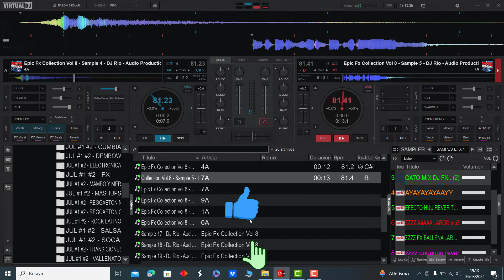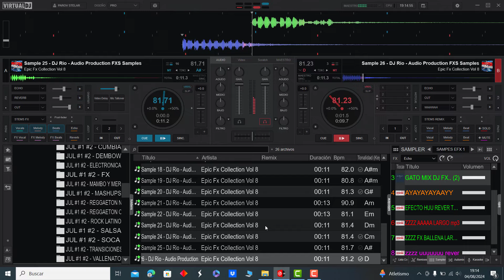𝗠𝗘𝗚𝗔 𝗣𝗔𝗖𝗞 𝗘𝗙𝗘𝗖𝗧𝗢𝗦 𝗣𝗔𝗥𝗔 𝗗𝗝𝗦 𝟮𝟬𝟮𝟰 - 𝗩𝗢𝗟.𝟴 | 𝗚𝗥𝗔𝗧𝗜𝗦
𝐄𝐟𝐞𝐜𝐭𝐨𝐬 𝐏𝐚𝐫𝐚 𝐃𝐉𝐒 𝟐𝟎𝟐𝟒 𝐕𝐨𝐥.𝟖